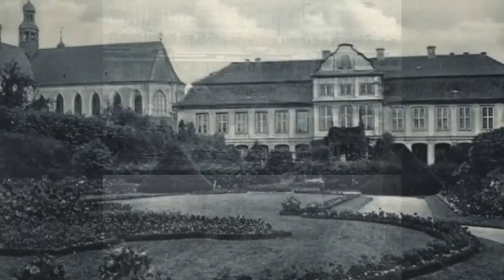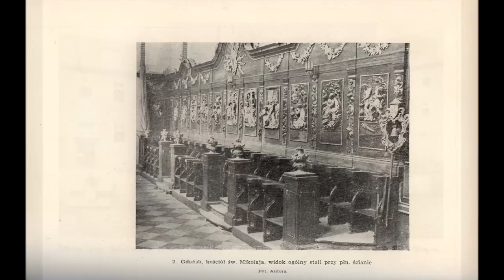Wolne Miasto Gdańsk - Freie Stadt Danzig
Wolne Miasto Gdańsk, zdjęcia zaczerpnięte z internetu :)